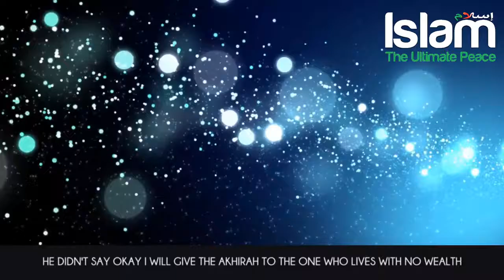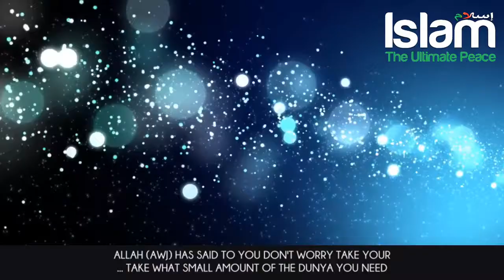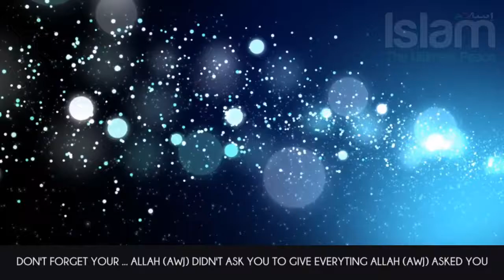Enjoy Your life ! Don't be sad ! Motivational Video